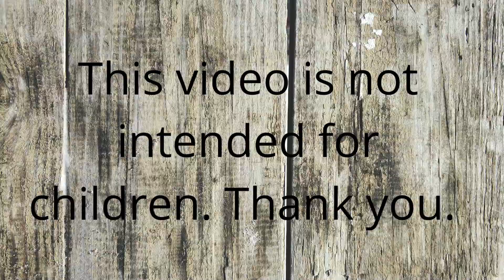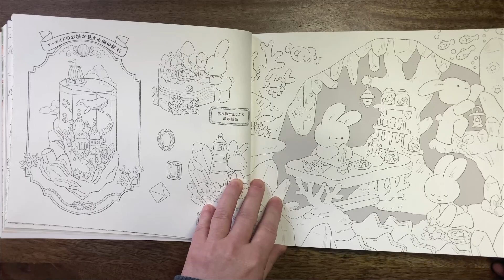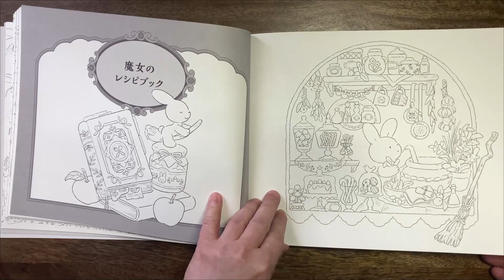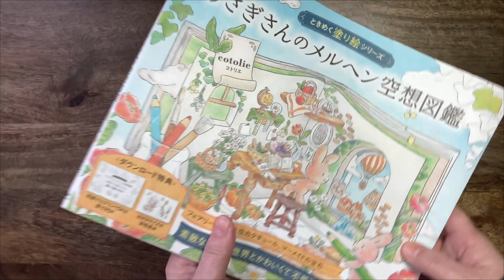Rabbitt's Fairy Tale - Cotolie //Adult Colouring Book Flip Through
Hi Everyone,
A flower dress from the Fairy Garden, a sewing box filled with stardust buttons, a mermaid's jewel, a witch's tea salon, and much more are just some of the fairy tales in this book. Leave it to your imagination and draw the colors you want.

Amazon Jpn